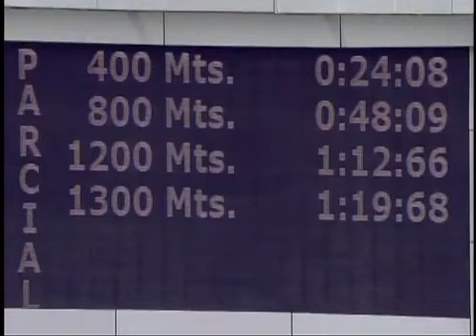Copa Mundo Hipico 2024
Cortesia de INH. El sieteañero My Titico Mate reverdeció laureles (la trifecta My Titico Mate-Masttery-Skull Trooper tiene un total de 21 años)